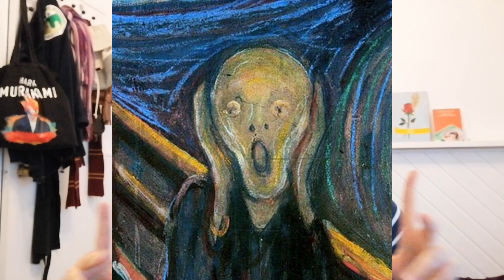QUÈ ES LLEGEIX AL TRANSPORT PÚBLIC? 🕵️‍♀️🚂 Una altra manera de descobrir llibres i autors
Hola a tothom! Quan vaig en transport públic m'agrada "espiar" què llegeix la gent. 🕵️‍♀️ Avui parlem d'alguns llibres que he vist llegir al transport públic aquests últims mesos. Penso que és una altra manera de descobrir llibres i autors. Què en penseu? ☺️

📚 Llibres esmentats:
4:32 El sutil arte de que (casi todo) te importe una mierda
6:55 Últimas tardes con Teresa
7:56 L'espia del Ritz
9:15 Mala mujer / Zorras / Malas / Libres
10:32 1984
12:44 Cien años de soledad
15:54 Estimada vida